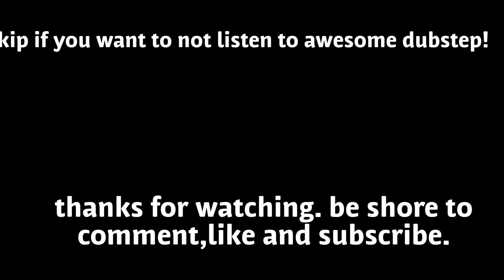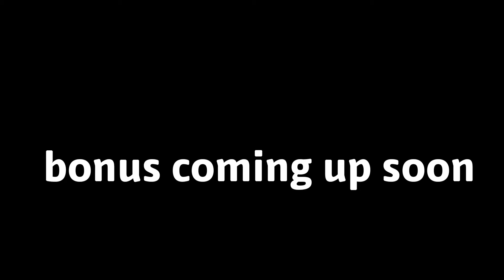Mortal combat X on phone ep: 2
Just another day in mortal combat X